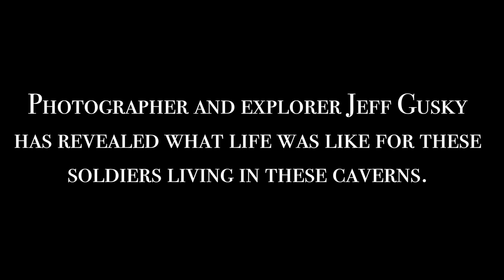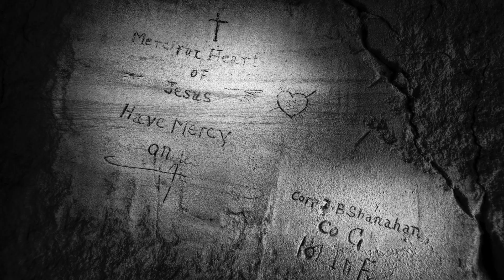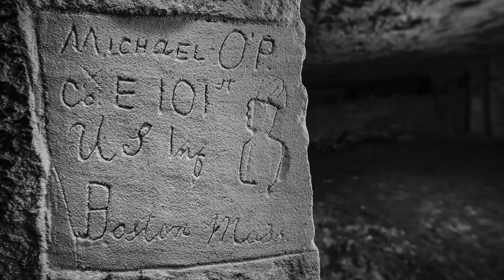Jeff Gusky - Photographer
Welcome to the "History of the 26th Yankee Brigade" video series!
Video #7 : Jeff Gusky - Photographer
Produced by Sgt. Dave Wilkinson
Massachusetts National Guard Public Affairs

Meet Jeff Gusky. Doctor, Photographer and Explorer. With his photography, Jeff Gusky shows you what life was like for the 26th Yankee Divsion living inside ancient caverns used during World War I.